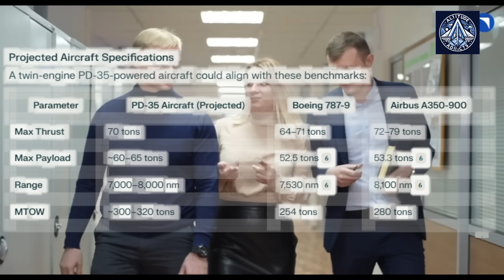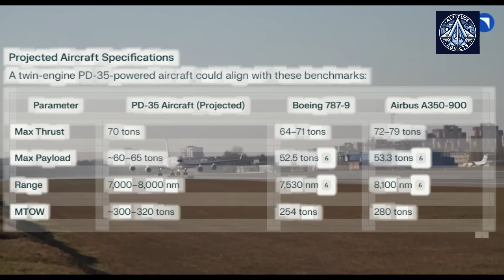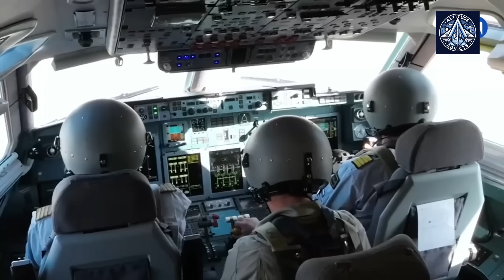The End of the Il-96? Why Russia’s PD-35 Engine Changes Everything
Russia is working on a new long-haul wide-body aircraft to replace the outdated Il-96, featuring twin PD-35 engines (35+ tons of thrust) and a composite wing for better efficiency! 🇷🇺✈️

🔹 Key Details:
✔️ Range: 8,000+ nautical miles (matching Boeing 787 & Airbus A350)
✔️ Capacity: 250-300 passengers
✔️ Thrust: Up to 70 tons combined (twin-engine configuration)
✔️ Advanced Tech: Composite materials, heat-resistant coatings, and more

💡 Why It Matters:

Aims to compete with Western jets like the 787 & A350

Could replace Ukrainian D-18T engines on cargo planes like the An-124 Ruslan

Challenges: Delayed until post-2030, thrust still unproven

📌 Current Status:

PD-35 engine still in development (testing phase)

Il-96-400M remains in production (government/cargo use only)

Aeroflot demands a modern, fuel-efficient alternative

Will Russia’s new wide-body aircraft succeed? Or will delays and technical hurdles keep it grounded? 👇